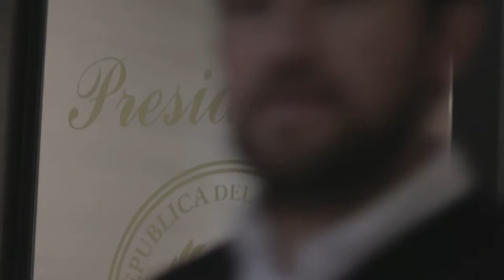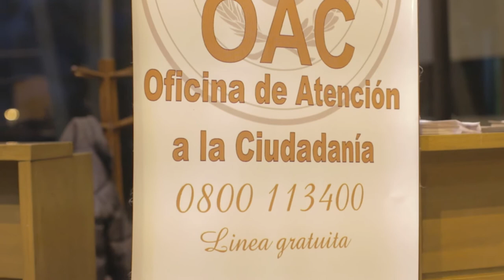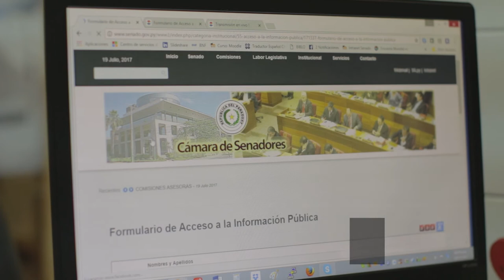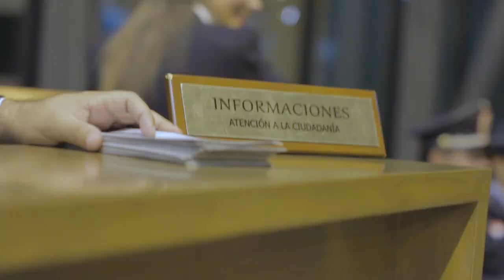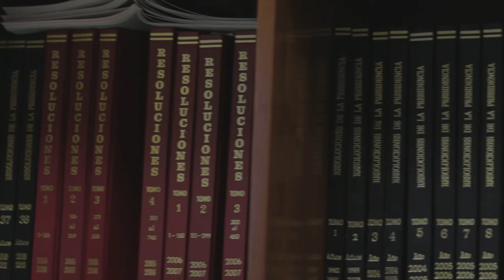Atención Ciudadana y Acceso a la Información Pública 2017